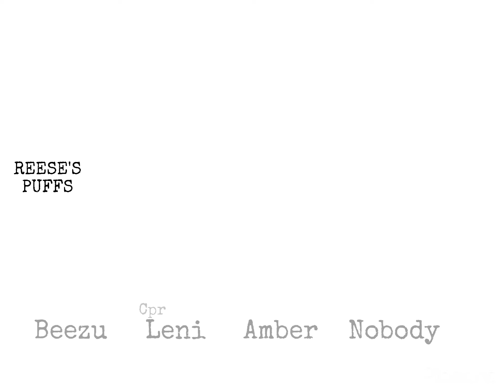Misery X cprX reese's puff X apple bottom jeans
Friends featured
Ofc me lol